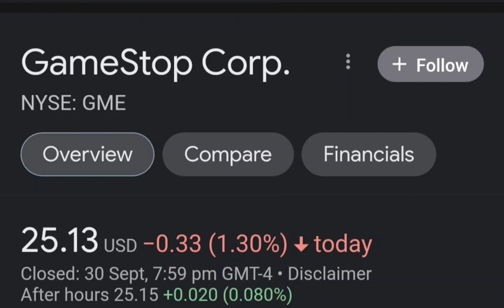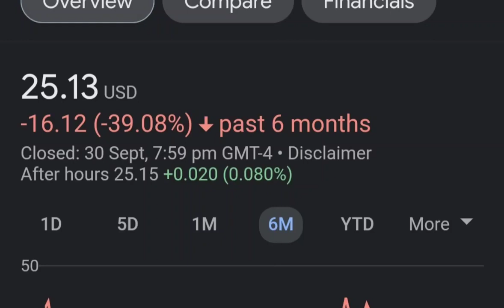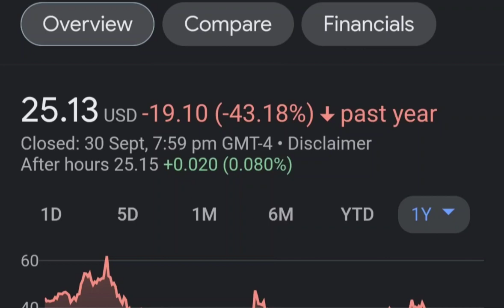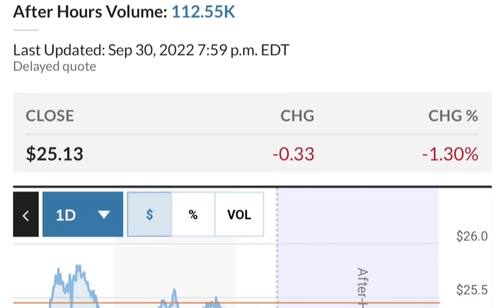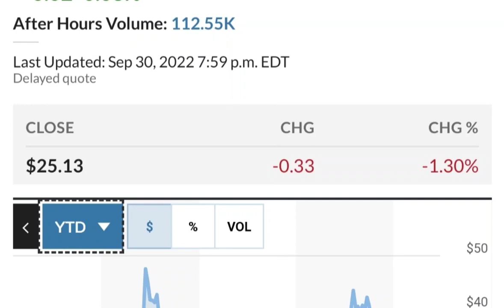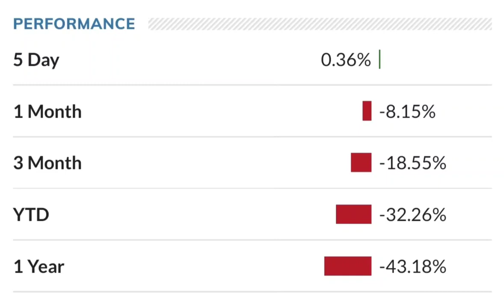GME Stock GameStop Stock Breaking News Today GME Stock Price Prediction GME Stock Target